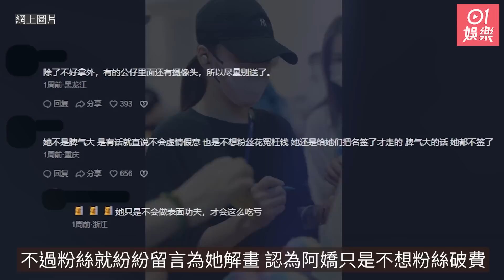阿嬌鍾欣潼孭逾40萬Hermès現身機場 拒收粉絲禮物被指扮大牌｜01娛樂｜鍾欣潼｜阿嬌｜香港藝人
阿嬌（鍾欣潼）因為工作關係，經常要周圍飛，日前她現身上海虹橋機場，身穿黑色衫襯牛仔褲的阿嬌，頭戴Cap帽，一身Casual look非常低調，不過她孭着的手袋就十分吸睛。